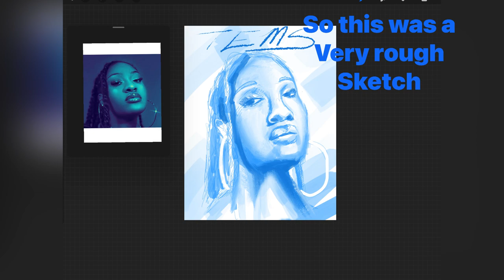Sole Workz TEMS Replay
Replay by TEMS, soleworkz drawing if the woman who’s voice is as beautiful as she is.